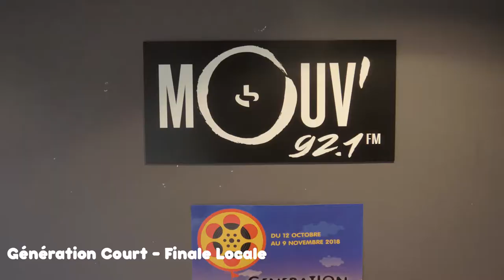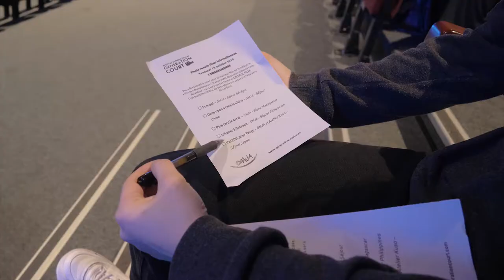Génération Court 2018 - Edition Locale_Version Courte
Revivez la soirée locale de Génération Court  !